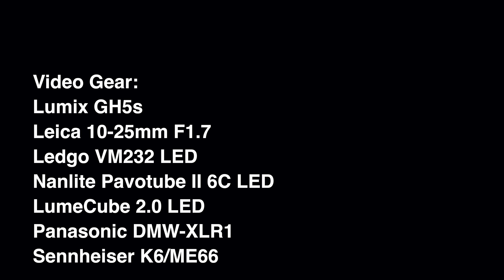FF or MFT or BOTH?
FF or MFT or BOTH? –why we need all formats

0:00 intro
0:38 why hate some cameras
1:49 all formats are needed
2:16 love your camera
3:03 when I use FF
5:43 when I use MFT
7:39 no camera is perfect
8:00 why I love both FF and MFT
9:00 MFT is dot dead

Please scroll down to find links to Amazon US, Germany and UK.
🇫🇮Suomalaiselle yleisölle on myös omat linkit alempana.

Lumix G9
Lumix G90/95
Lumix LX100II
Lumix GH5s
Lumix S1R
Leica 15mm F1.7
Lumix 42.5mm F1.7
Leica Nocticron 42.5mm F1.2
Leica 8-18mm F2.8-4
Leica 12-60mm F2.8-4
Lumix 25mm F1.7
Leica 10-25mm F1.7
Leica 50-200mm F2.8-4
NiSi Vario ND
SFU-1 update
Saramonic Blink 500 wireless mic

Lumix G9
Lumix G90
Lumix LX100II
Lumix GH5s
Leica 15mm F1.7
Leica 25mm F1.4
Leica 42,5mm F1.2
Leica 8-18mm F2.8-4
Leica 10-25mm F1.7
Leica 12-60mm F2.8-4
Leica 50-200mm F2.8-4
Leica 100-400mm F4-6.3
Lumix 25mm F1.7
NiSi Vario ND
Saramonic Blink500

Lumix G9
Lumix G90
Lumix LX100II
Lumix GH5s
Leica 15mm F1.7
Leica 25mm F1.4
Leica 42,5mm F1.2
Leica 12-60mm F2.8-4
Leica 10-25mm F1.7
Leica 50-200mm F2.8-4
Leica 100-400mm F4-6.3
Lumix 25mm F1.7
SFU-1 update
NiSi Vario ND
Saramonic Blink500

My name is Matti Sulanto, I'm a photographer and a Lumix ambassador based in Helsinki Finland.
I make my content using Panasonic Lumix cameras and lenses. Some of the equipment I use is my own and some is on loan from Panasonic.